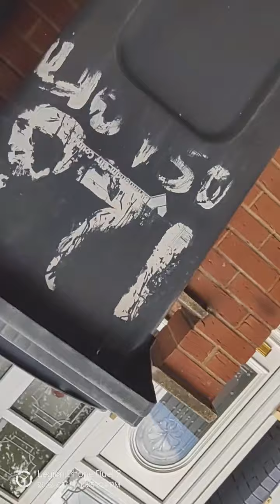Sparkhill Birmingham West Midlands police NHS Ambulance paramedics harrasment entrapment campaign 🐽🚑